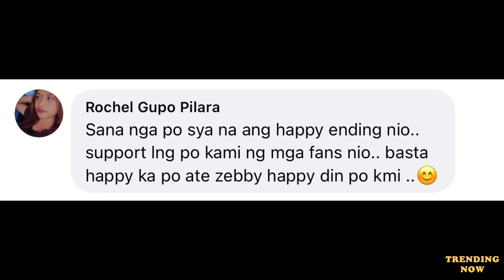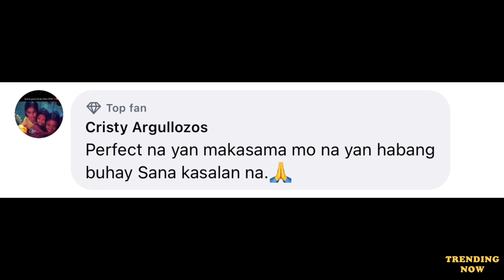ZEINAB HARAKE HINAMON NG BASKETBALL SI RAY PARKS